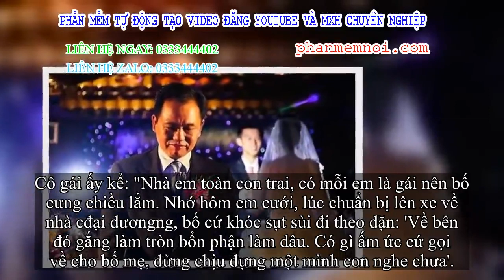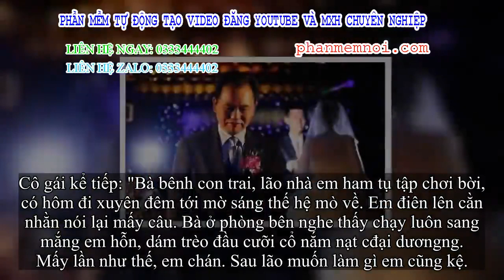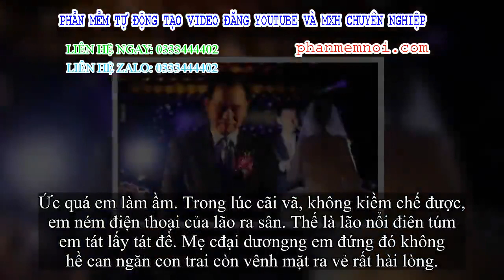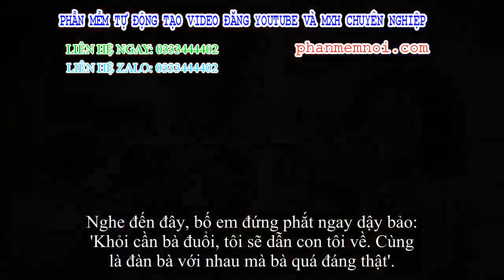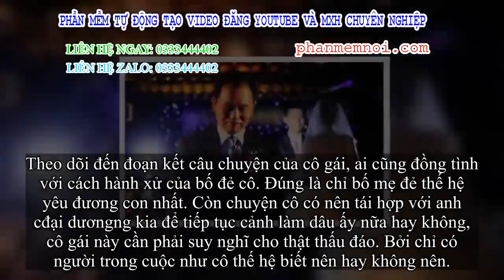✅ Mỗi lần sang chơi, bố bà xã lại nghe 'bài ca muôn thuở' của mẹ cđại dươngng, 'tức nước vỡ bờ' ông